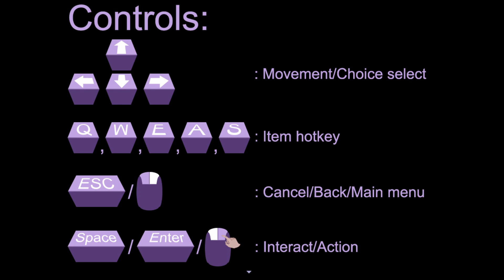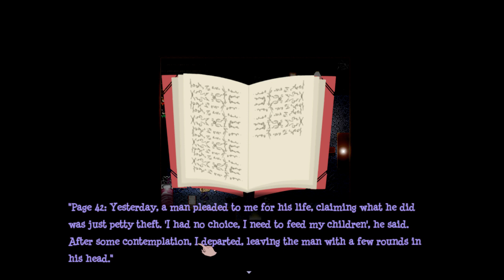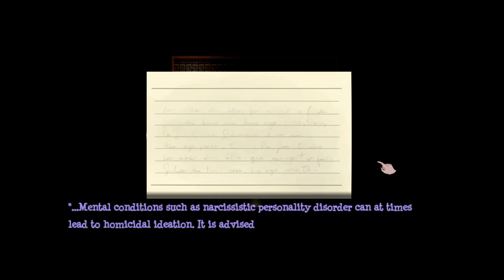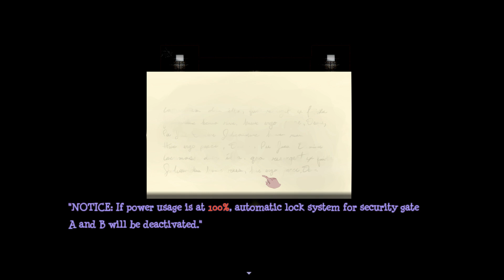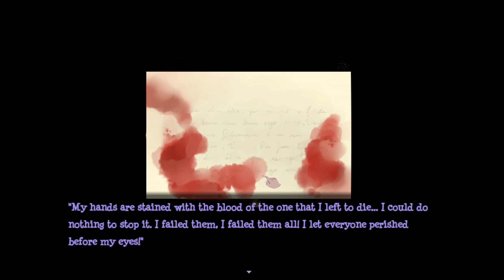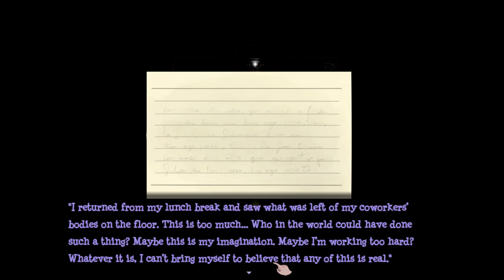Stitched: Let's Get AHHtober in Here (Part 1)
Happy AHHtober to all my club members and guests~! I'm super excited to start playing this RPGmaker style game. I adore RPGmaker style horror games, the story is always so rich!!!

I'm excited to hear your thoughts!! Or you can tell me about some of your favorite horror games or Halloween events in other video games!!